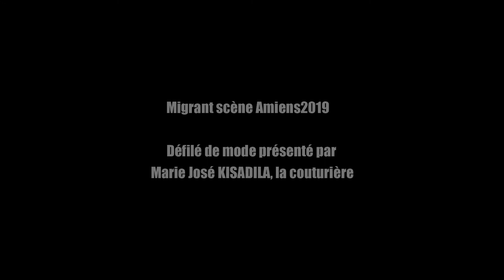Défilé de mode à Amiens, présenté par Marie José Kisadila la couturière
Migrant scène Amiens 2019

Défilé de mode présenté par Marie José Kisadila la couturière @jésusmaréférence